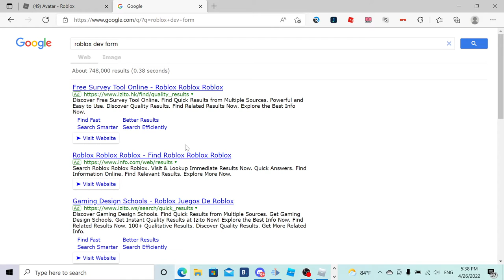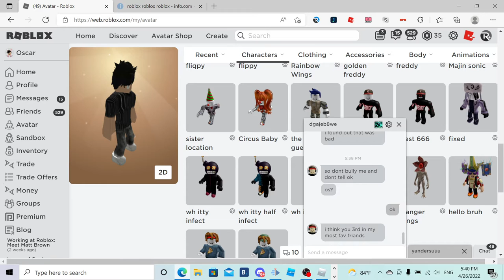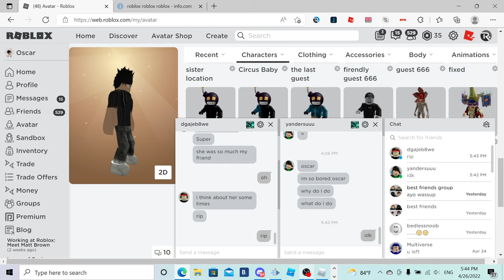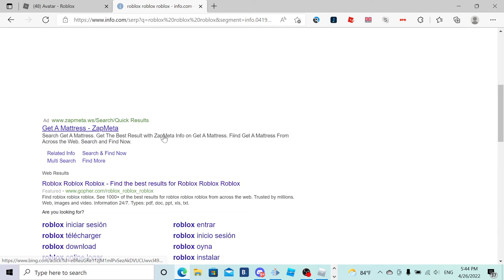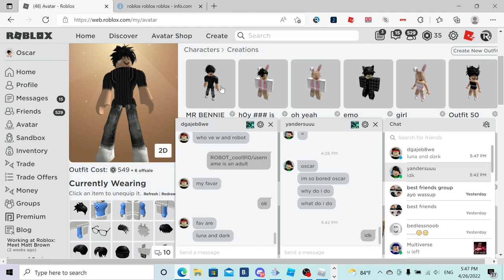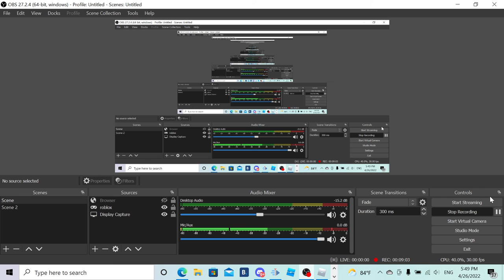Becomig a slender.... JUST KIDDING GET PRANKED! (i can only dress as roblox stylies....)